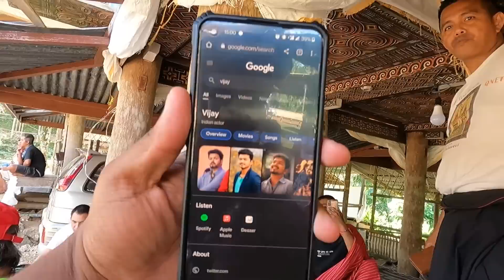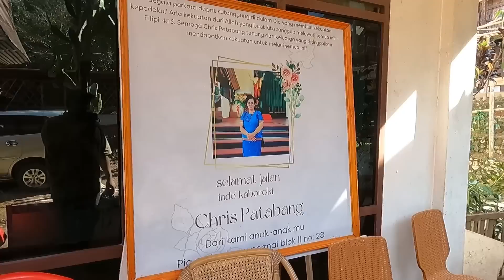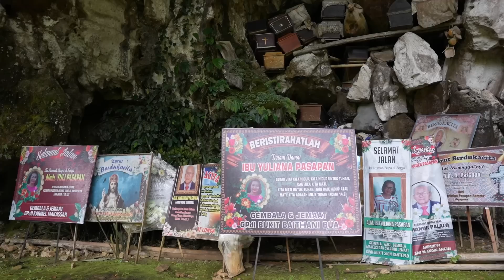என்னைய கண் கலங்க வெச்சிட்டாங்க😭 | இறந்தவர்களோடு வாழும் பழங்குடிகள்😱 | Tamil Trekker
Choose your winner and play on Parimatch!

Hey friends! Today's video takes you to Sulawesi in Indonesia to experience the proud cultures. Sulawesi is known for the Toraja tribe.

 Torajans are an ethnic group originating in a mountainous region of South Sulawesi, Indonesia. Their typical attire, habits, work, and lifestyle say a lot about them.

Join me on Tamil Trekker to learn more about this tribe and my unique experience